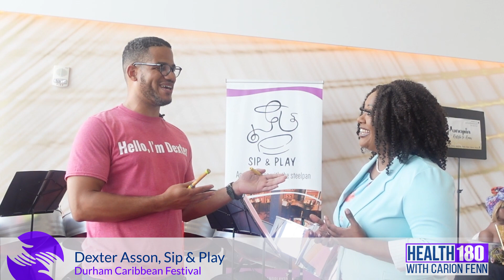Carion Fenn interview with Dexter A. at Sip and Play at the Durham Caribbean Festival.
Carion Fenn interview with Dexter A. at Sip and Play at the Durham Caribbean Festival at Pickering Casino celebrating diversity. Congrats Mary Galvan and thank you for bringing back our Caribbean Culture back to Durham Region. livewellpathway cityofpickering pickeringcasino DurhamCaribbeanFestival carionfenn marygalvin Durhamregion CarionFennFoundation Health180withCarionFenn @RogersTVDurham